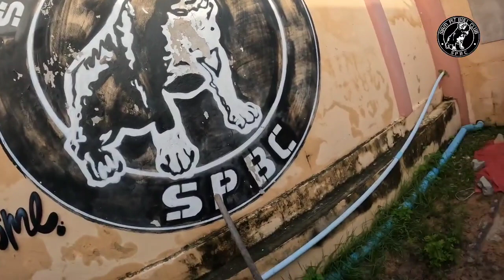แม่หมาตัวที่ 2 ทำเงินได้เท่าไหร่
เรื่องเล่าของ คุณยายคัพเค้ก คัพเค้กเป็นแม่หมา ตัวที่2 ของ คอก ที่ทำเงิน ได้มากพอสมควร ได้เงินหมุนเวียน ใช้ภายในครอบครัว ถึงวัย เกษียณ ของคุณยาย คัพเค้ก แล้ว ต้องขอขอบคุณพี่ๆน้องๆ fc ทุกท่าน ครับ ที่อุดหนุน และเป็นกำลังใจให้กัน มาโดยตลอด ครับ